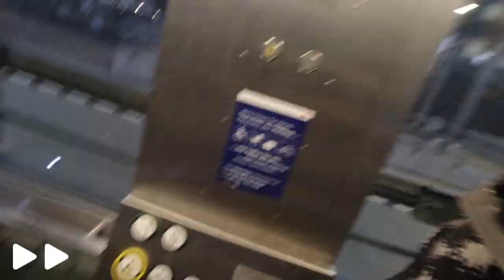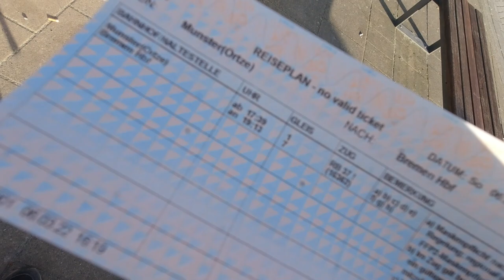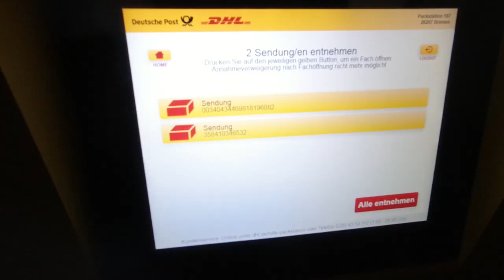Lagerfeuer Suff-Wochenende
Ich bin nach Behringen (bei Bispingen) angereist, um innerhalb meiner Heimat ein Lagerfeuer Suff-Wochenende mit ganz viel Bier zu erleben.

Fanpost Adresse (für Fanpakete):
Andreas T.
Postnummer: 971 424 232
Packstation 187